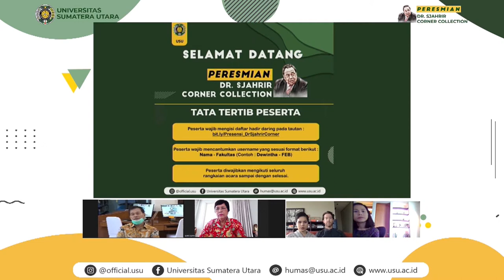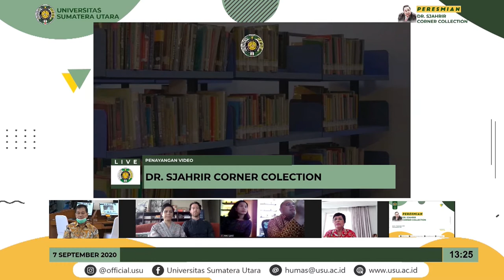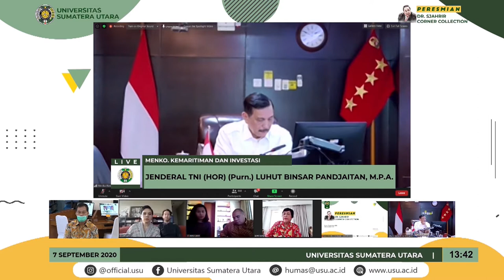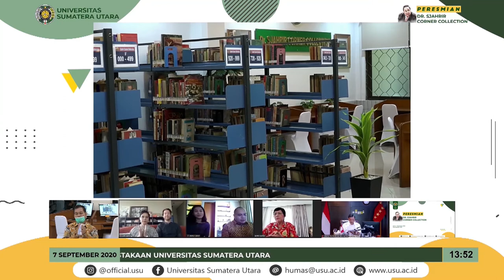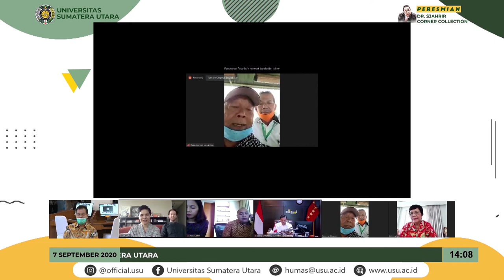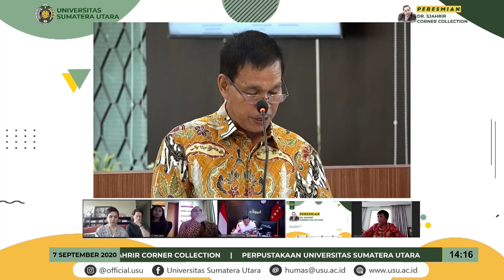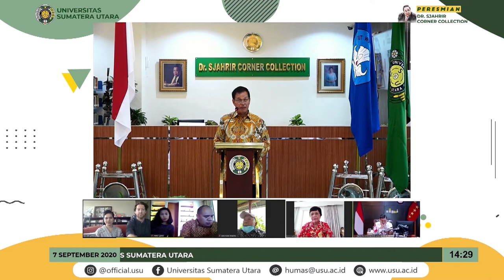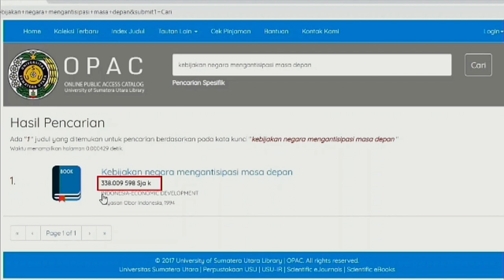Peresmian Dr. Sjahrir Corner Collection